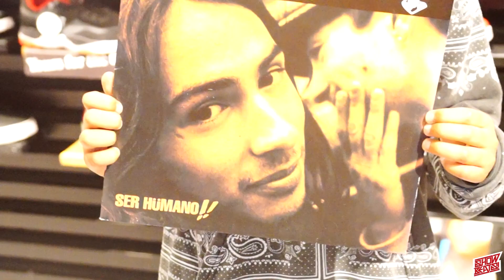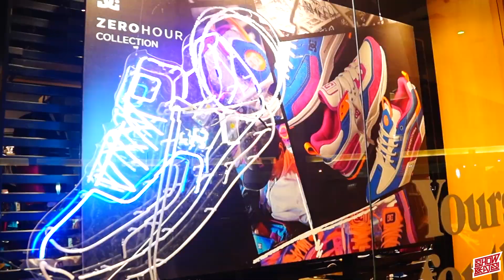Tiro de Gracia esta de vuelta -- Tienda DC Mall Vespucio 2019